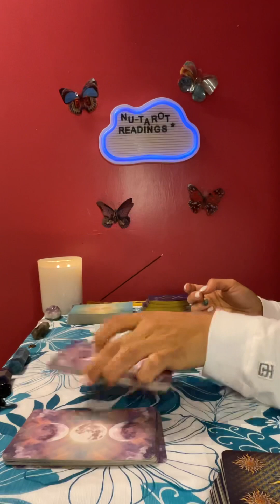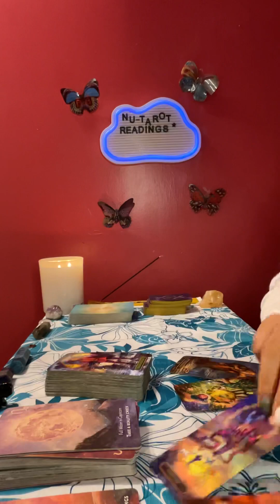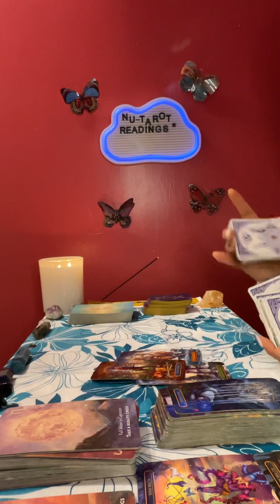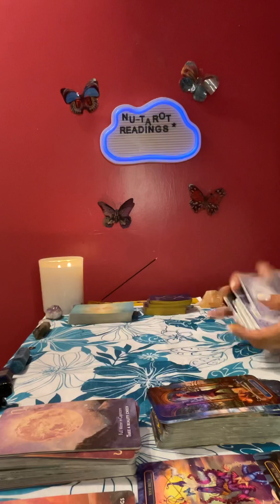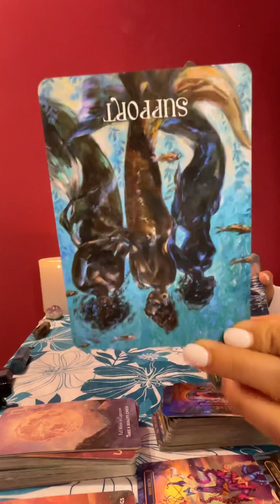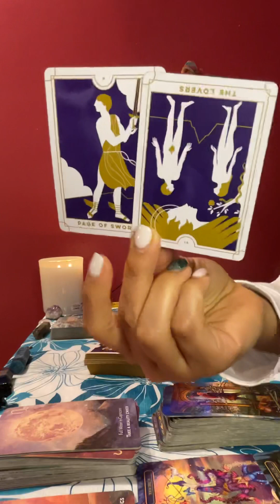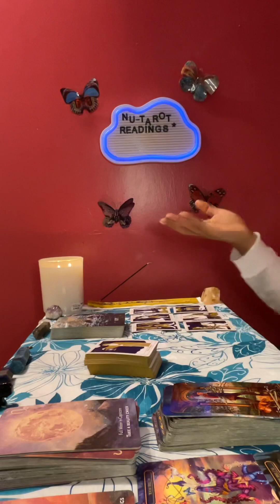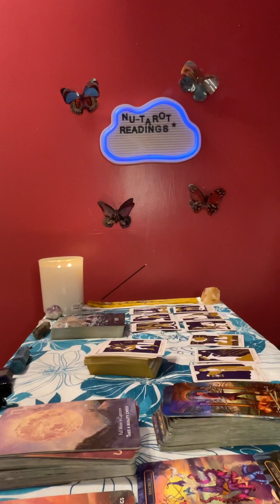Taurus ♉️ tarot card reading *What you don’t see coming 👀🫣*